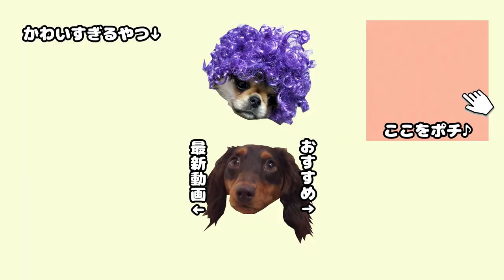【多頭飼い】どっちだゲームを年功序列で楽しむペキチワが空気読める説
手の中におやつを隠して「どっちだゲーム」をやってみました♪

うたまる師匠は年功序列という社会の仕組みを理解しているようです。。。

他